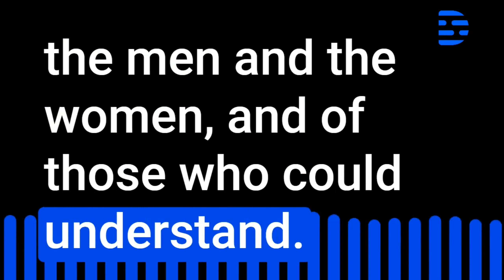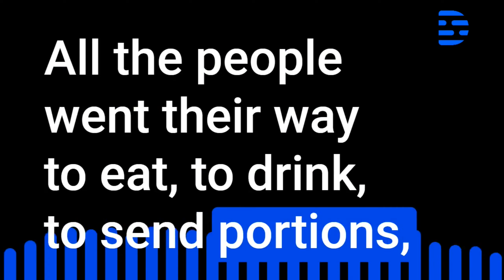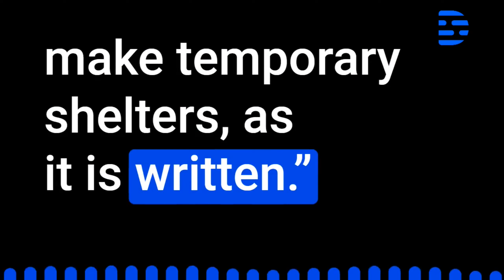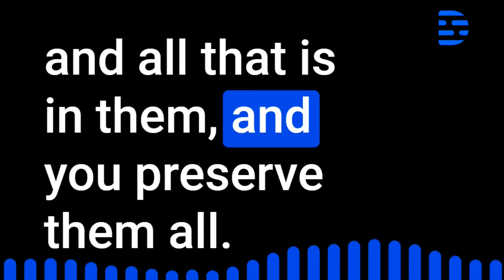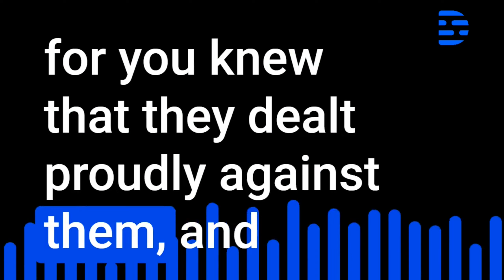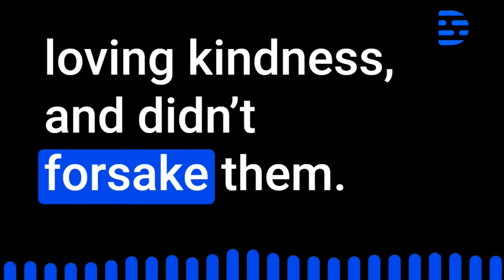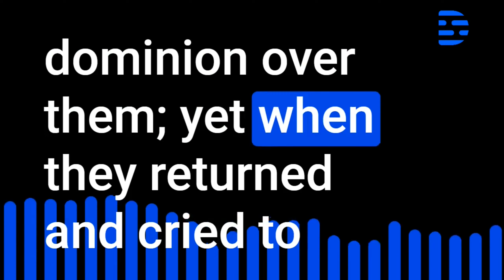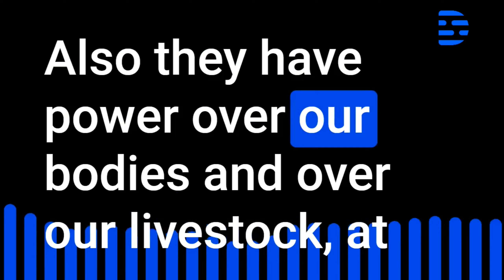Day 159 - Bible in 1 Year - 2023